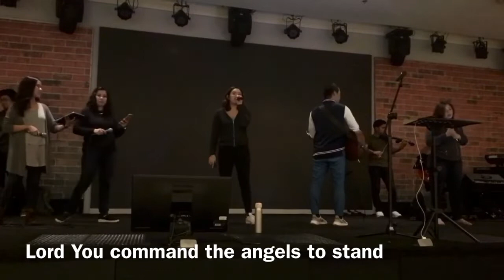Watch Over Me | Every Nation (cover) | Praise and Worship | Ft. Victory Pasig-Estancia Worship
Deuteronomy 7:9 "Remember that the Lord your God is the only God and that He is faithful. He will keep his covenant and show his constant love to a thousand generations of those who love him and obey his commands" (GNT)

Our God is a promise-keeping God. His promises for you today, yesterday, the other week and thousands of years ago are promises that He keeps.

Steadfast. Sure. Established. Permanent.
The Faithful God – is also our unchanging God. He is as trustworthy today as He was two thousand years ago, as dependable as He was yesterday, and He will be just as steadfast tomorrow.

He promised you that He will take care of you and that He will provide for all your needs. He promised you that He will heal your sickness. He promised you that He will give you a prosperous life. He promised you that beyond this life on earth that you have, through Him, you will have life everlasting. God has so many promises to you and one thing is for sure— God will do as He has said. God will fulfill His promises. All of them.

If you are struggling today, just hold on to God's promise to you. One day you will see His faithfulness come to fruition and that everything that is happening to you right now has a purpose. Have faith, trust God in what He is doing in your life and claim His promises to you when the right time comes. Understand, therefore, that the Lord your God is indeed God. He is the faithful God who keeps His covenant for a thousand generations and lavishes His unfailing love on those who love Him and obey His commands.

Our goal is to motivate, inspire, and encourage people in their faith journey through worship, devotional, and motivational videos.